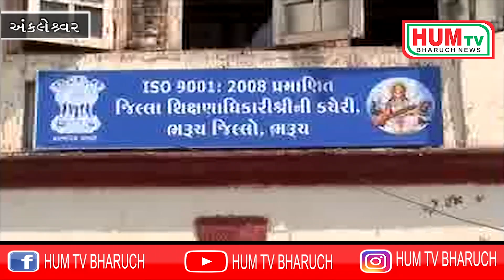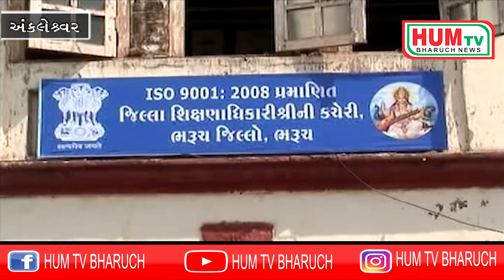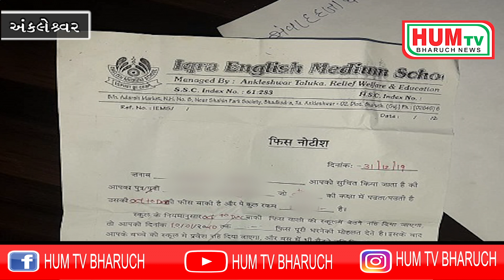અંકલેશ્વરની ઇકરા હાઈસ્કૂલમાં સંચાલકોને શિક્ષણ કરતા પૈસામાં વધુ રસ હોય તેમ બાળકોને આપી રહ્યા છે નોટિસ